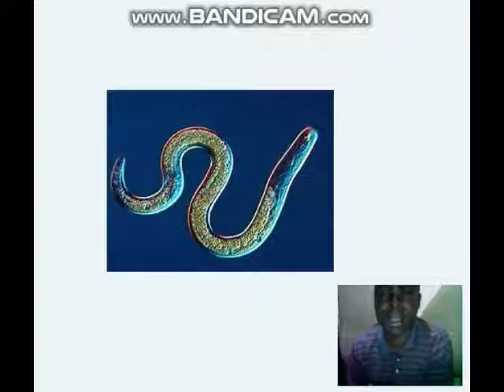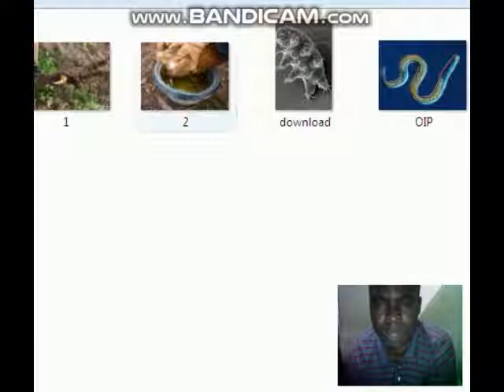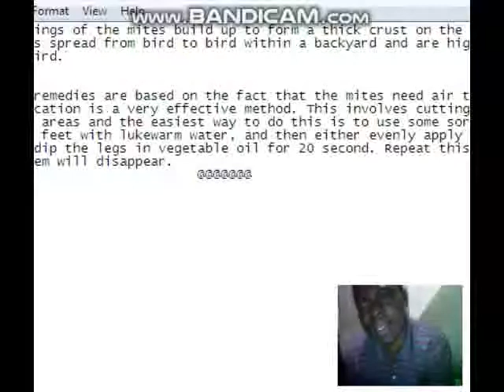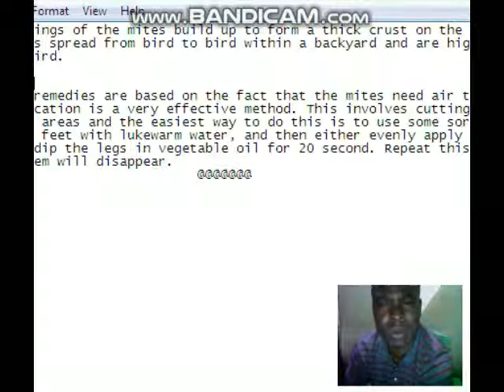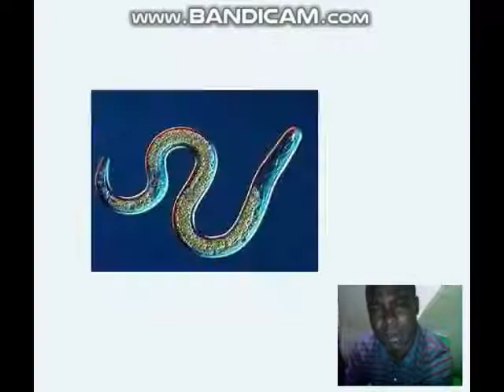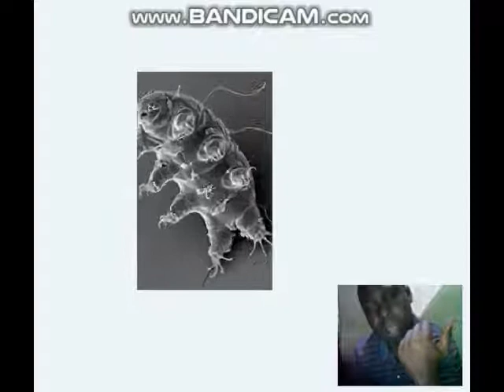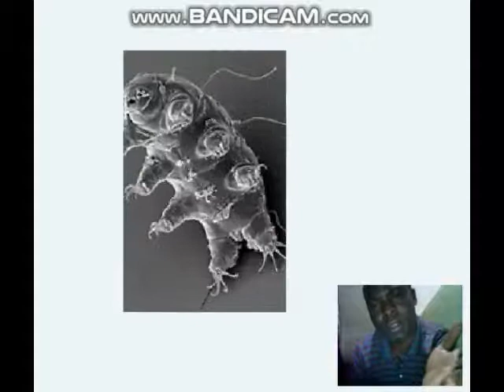JINSI YA KUFAHAMU UGONJWA WA MIGUU KWA KUKU,BATA,KANGA